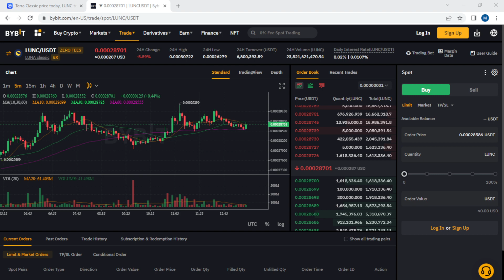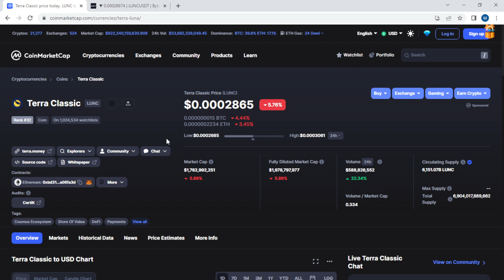LUNC İçin CZ Yayınladığı Rapordan Sonra Destek Açıklaması! Borsalar Yakım Yapacaklar Mı ?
2018 yılında kurulan Terra, merkeziyetsiz kripto para birimlerinin sahip olduğu özgürlüğü, dolar ve lira gibi itibari para birimlerinin istikrarı ile birleştirmeyi amaçlayan bir Blockchain ağıdır. Blok zinciri, bu amaç doğrultusunda merkeziyetsiz stabil coinler üretmektedir. Stabil coinler, değeri gerçek dünyadaki bir fiat para birimine bağlı olan dijital varlıklardır. Ağın terraUSD (UST) isimli merkeziyetsiz, ABD dolarına endeksli bir stabil coin’i bulunur. Blok zincirinin yerel kripto para birimi ise LUNA’dır.